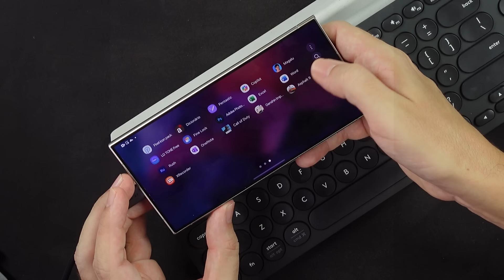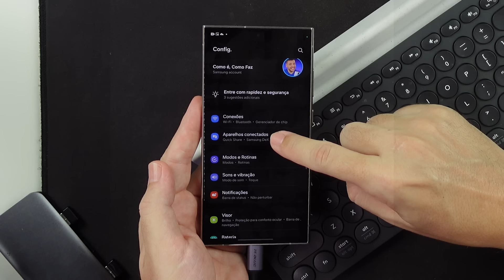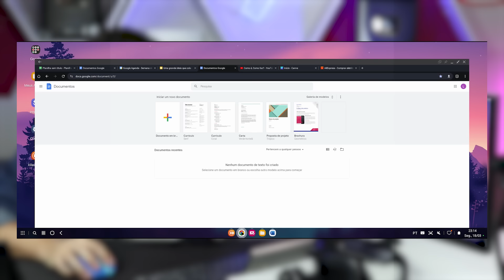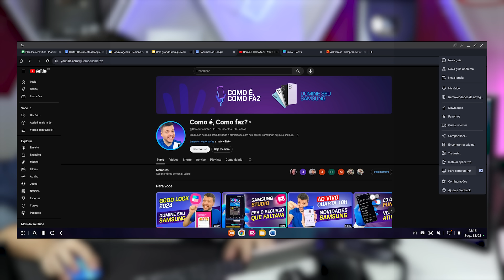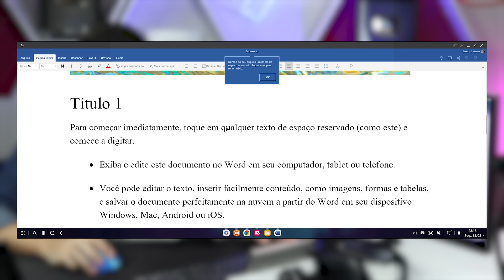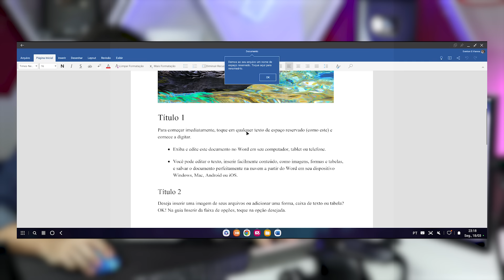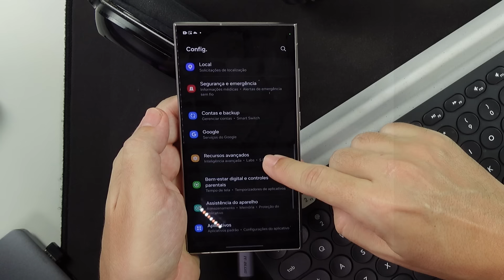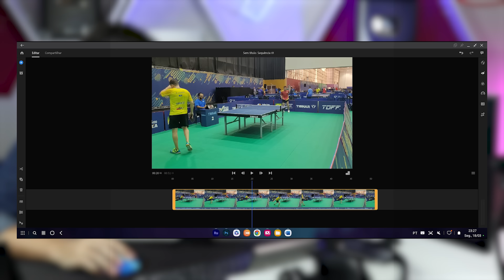Meu setup Samsung DeX | Crie uma estação de trabalho com seu Galaxy!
⭐ Compre os produtos indicados no vídeo com envio do Brasil 👇
🔗 Hubs DEX 3, 7 e 8 por 1 (3 opções)

*/// APOIE ESSE CANAL INDEPENDENTE*
⭐ Produtos que recomendo
⭐ Parcerias/Publicidade: Insta: @comoecomofaz

📅💰🛒 Participe de nossos canais abaixo e saiba em primeira mão de ofertas e cupons: